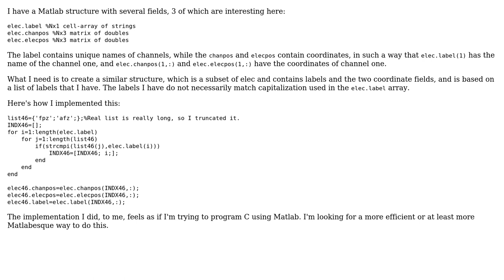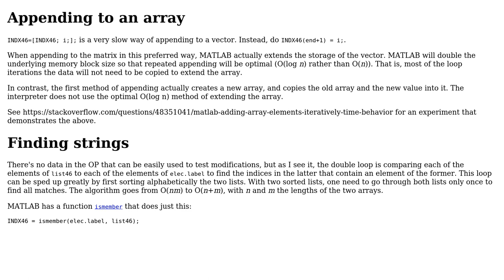Selecting indices of a cell array that strcmpi-match the contents of another cell array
Code Review: Selecting indices of a cell array that strcmpi-match the contents of another cell array

With thanks & praise to God, and with thanks to the many people who have made this project possible! | Content (except music & images) licensed under CC BY-SA | Music | Images & others | With thanks to user Lior user Cris Luengo user AndrejaKo and the Stack Exchange Network Trademarks are property of their respective owners. You are responsible for your own actions.